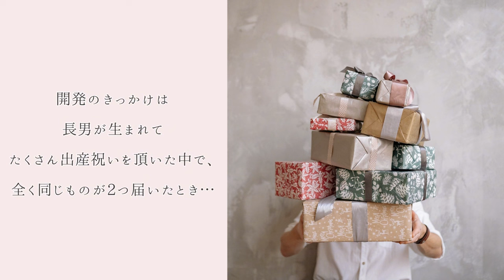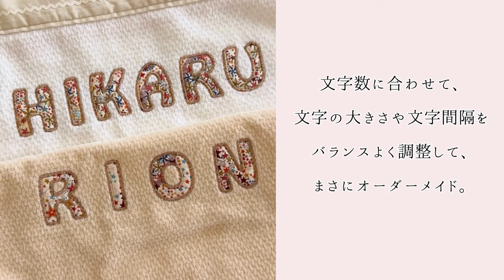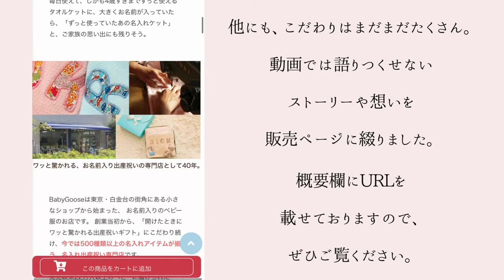お名前が大きく入って、ワッと驚かれる出産祝い。Namingタオルケットは、「考え抜いて決めた子供の名前が入っているって本当に特別♪」と喜ばれます。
ベビーグースは東京　白金台より、オーダーメイドのお名前入り出産祝いをお届けして42年になります。

創業当初からお作りしているNamingStationシリーズ。
大きく入るお名前入りの出産祝いギフトを作ったきっかけとなったのは、
長男が生まれてたくさん出産祝いを頂いた中で、全く同じものが2つ届いたとき…お祝いしてもらえて嬉しかったのに何とも言えない気持ちになり
世界でオンリーワンの出産祝いギフトを作ることが出来たらと思ったこと。

ベビーのお名前は
ママとパパから
「生まれて初めてもらうお手紙」と言われています。
大切なお名前にはたくさんの想いや願いが込められていますよね。
そんな素敵なお名前を、世界でいちばん素敵なブランドとして、タオルケットにお入れします。

オリジナルブランド【BabyGoose】は、
オリジナル開発の優しい生地のベビー服、オーダーメードギフトのお名前入りベビー服を日本から世界へを　Made in Japan　でお届けてします。

BabyGoose products are made in Japan.
Because they are touched with delicate soft baby skin,
We are particular about creating our products made in Japan only.

We guarantee to manufacture our clothes with safety and high quality.

We design all our BabyGoose clothes in hopes to capture the precious moments and happy life by producing the memorial baby clothes.

Our goal is to make the life scenes filled with love and smile.